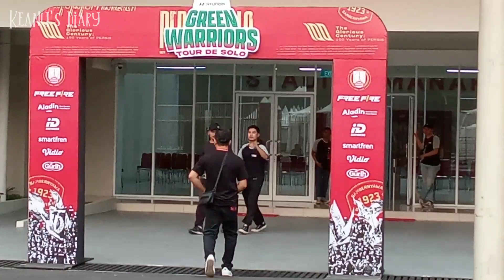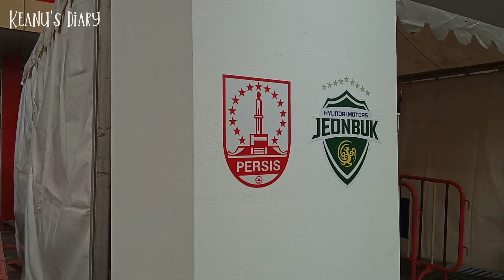PERSIS SOLO VS JEONBUK HYUNDAI MOTORS SITUASI STADION MANAHAN SOLO RAMAI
Laga uji coba antara Persis Solo dengan Tim asal Korea di K1 League Jeonbuk Hyndai Motors. Disiarkan langsung Indosiar pukul 19.00 WIB Sabtu, 17 Juni 2023.